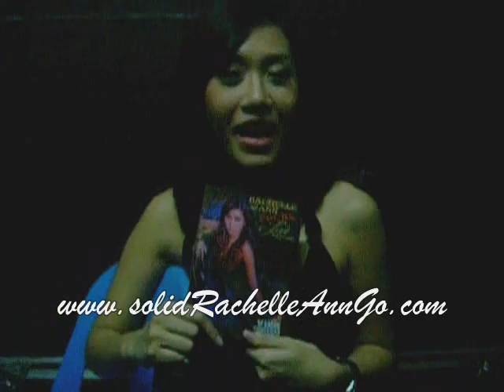Rachelle Ann Go's Blog @ SM Southmall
Rachelle Ann Rocks Live DVD Copy is now available in all record bars, get your copy now for only 299 pesos.
DVD includes, behind the scene in the concert/live recording, exclusive photos from Rachelle Ann, Music Videos and the Live concert.

Pls vote for the 2nd single, 'Crying' on MYX!
text: MYX VOTE HONESTLY & send to 2366!